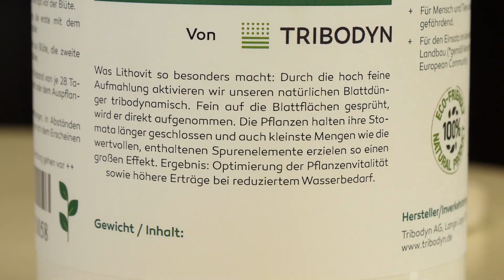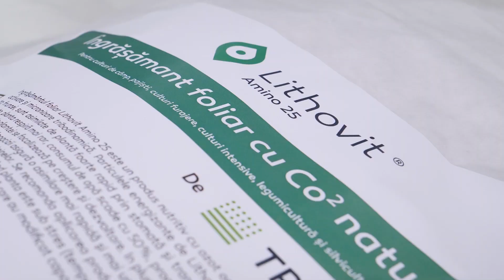Innovationspreis 2018: Tribodyn AG, Northeim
„Lithovit von Tribodyn – organischer, hocheffektiver Blattdünger“
Preisträger 3. Platz in der Kategorie "Bewerber/Innen mit bis zu 20 Mitarbeiter/Innen"

WRG Wirtschaftsförderung Region Göttingen GmbH